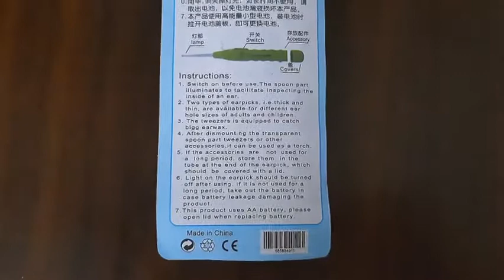Bit-Chu Ear Pick with LED Light Cleaning and Removal Tool.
Bit-Chu Ear Pick Earwax with LED Light Cleaning and Removal Tool, Curette Store Extra Extensions in Rear Better Accuracy and Precision Earpick.

Do you feel uncomfortable picking earwax for your children or a family member because it's hard to see? We have a solution for you! Illuminate the hard to see dark areas with the built-in LED lights. Bright lighting will help you with better accuracy and precision.
It comes with 3 interchangeable transparent extensions. Basic size, small size, and tweezers. For adults, basic size will work. Small size would be best for kids and children. The extra extensions that are not being used can be stored in the back of the ear pick tool for convenient storage. Simply slide the switch to turn ON/OFF the LED lights.
It comes with three LR41 batteries, the batteries that are used for watches. Though the batteries will last a long time, it is easy to replace once that time comes. Simply unscrew the top and pull out the backing, then open up the ear pick. Simply replace the three LR41 batteries that you see.
Stay clean and healthy. Earwax can clog up your ears and you may experience few symptoms. Please be cautious when picking earwax as it can hurt if done in a wrong way.
The main part is 3.5 inches long and the extensions are about 1.5 inches long. It's small and compact to be carried around anywhere and use it anytime. You can even save by buying the two pack!